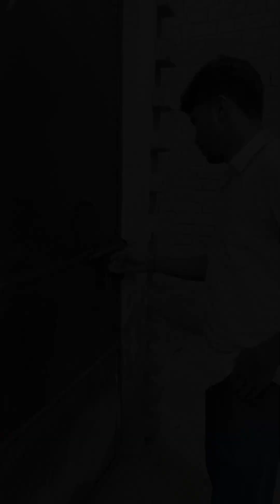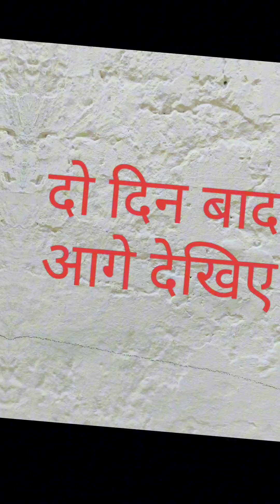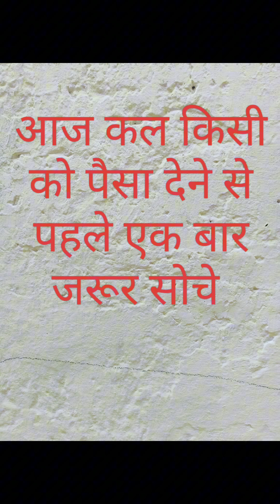एक दोस्त ने कुछ पैसे के लिए दोस्त का किया खून 😢😢😢😢